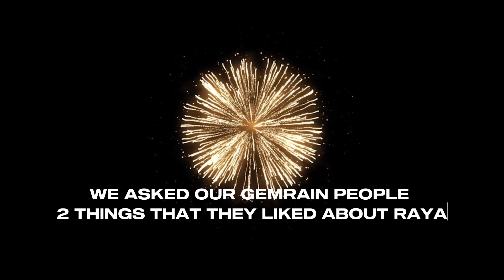Things We Like About Raya!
Selamat Hari Raya to all! 🎉🌙 We're spreading joy and love with our heartfelt greetings and sharing what we love most about this festive season

Hari Raya is truly a time for celebration and gratitude, from scrumptious delicacies to joyful reunions with family and friends. May this special occasion bring you lots of happiness and blessings.